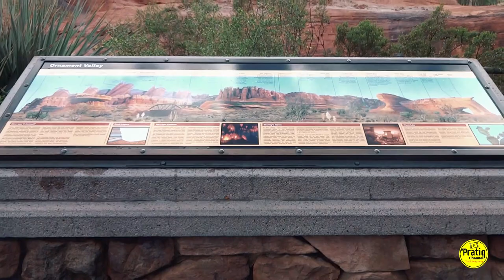Disney California, Adventure Park | Disney Parks | Travel Video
Hi Guys!
Here you go we came up with another travel video for you guys while travel to Disney California Adventure Park at Anaheim Southern California the home to Disneyland  Resorts. We visit a day to adventure park where we ride Soarin, Biggest Gandola Ride called   Pixar Pal-A-Round – Swinging,
Silly Symphony Swings, Incredicoaster thrilled highly adventurous upside down fast ride, Cars land car ride and more but we showcase
1-Silly Symphony Swings
2-biggest Gandola ride called Pixar Pal-A Round
3-cars land car ride and
4- Mickey’s day time road show